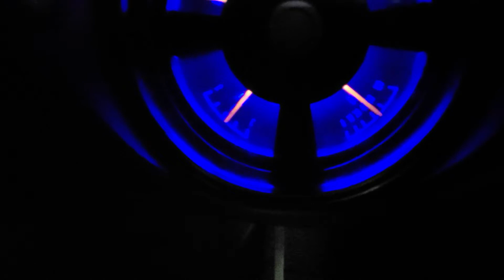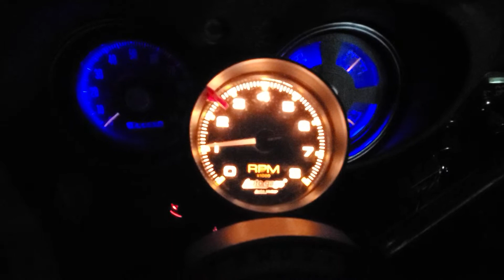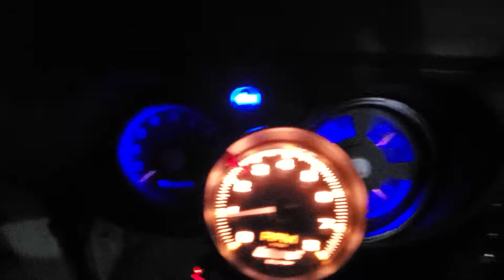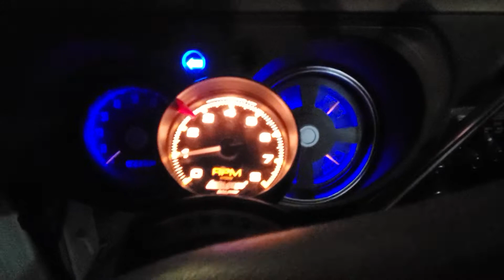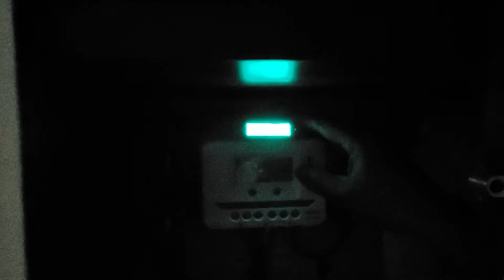Chinook ALL LED Upgrade in/out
Just checking all the light...
Work so good.
All LED

Light as of today
Jan 15,2021